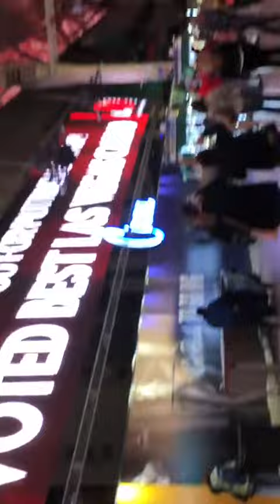ความสุข ความทรงจำ @ Las Vegas 2/